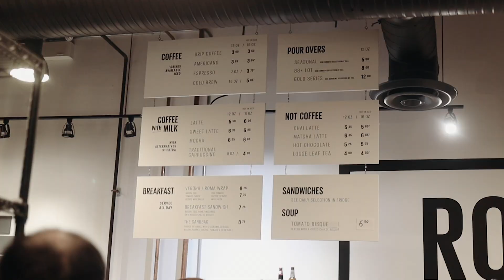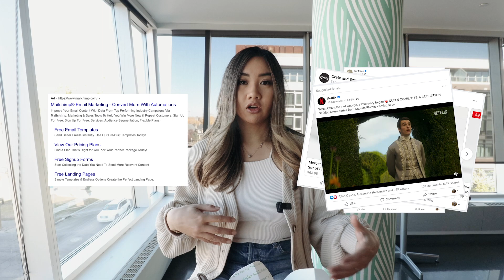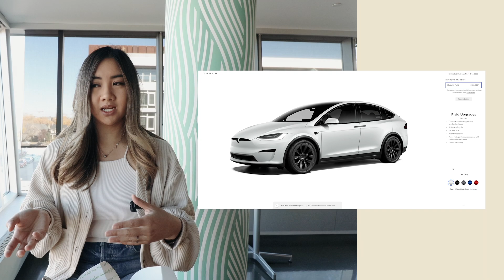Day in the Life of a Data Scientist / Engineer | shellyginelle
❝ CHAPTERS ❞
00:00 Heading to Work
00:25 What is my Job Title (Data Scientist & Engineer in Marketing)
03:27 What Data Do I Work With
06:44 Heading Home

❝ CAMERA/EDITING INFO ❞
⊗ Canon EOS R
⊗ Canon RF 35mm F1.8 (Prime)
⊗ Canon EFS 10-18mm (Wide Angle)
⊗ DJI Mic
⊗ iPhone 12

♡ Shelly ツ